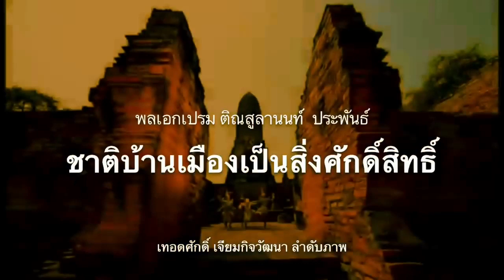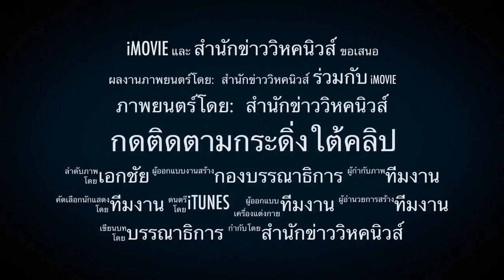พปชร.แตกแล้ว !! ขู่ไม่เอาด้วยกับลุงตู่